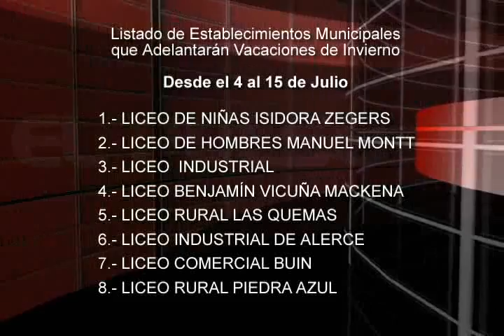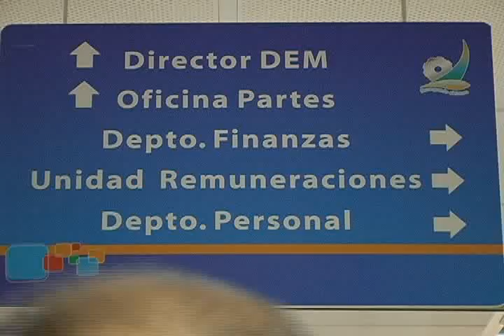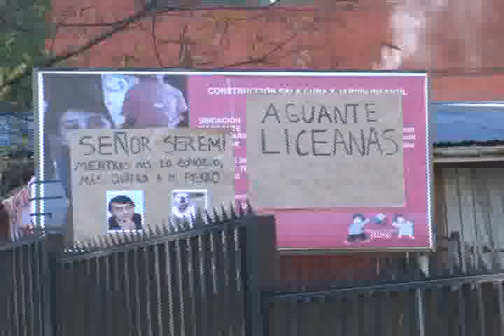Adelantarán vacaciones de invierno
Luego de analizar la situación, el municipio de Puerto Montt, anunció que adelantará las vacaciones de invierno para 8 establecimientos de la comuna.